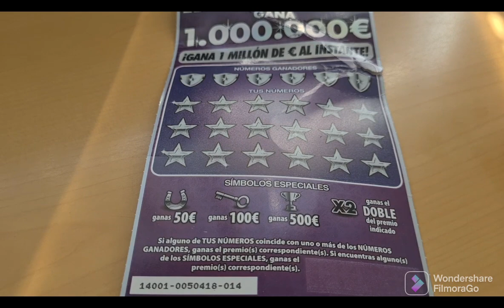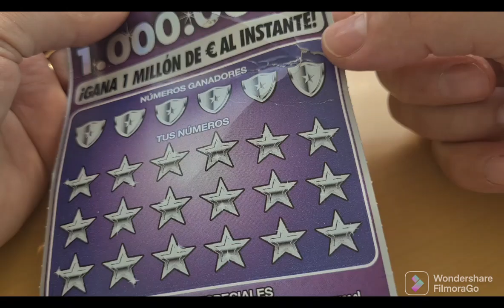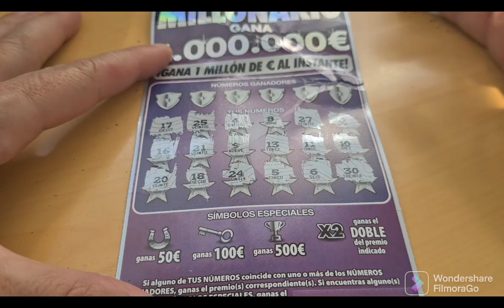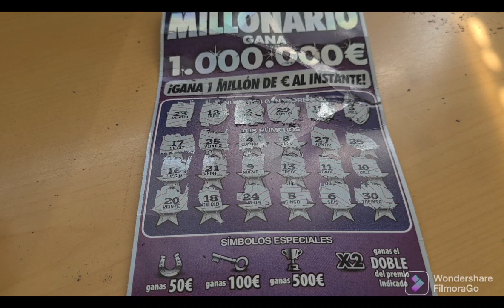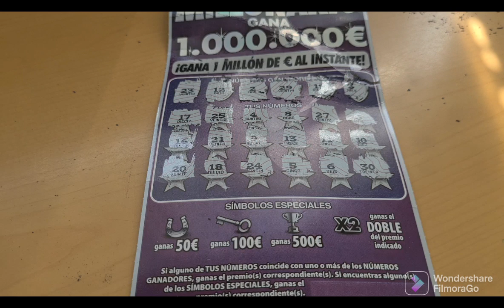RASCAS NUEVO MEGA MILLONARIO UNA INVERSION 10 € SUSCRIBETE DEJA TU LIKE 👍 👉 👌 😉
cohete_fortuito2